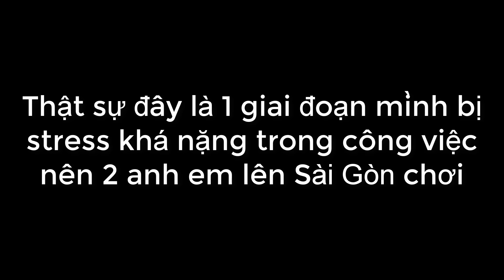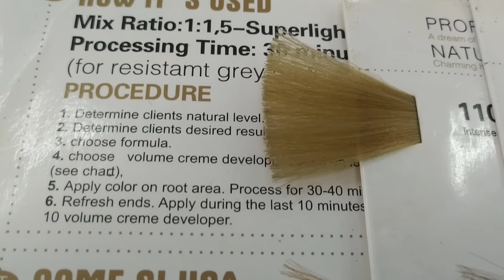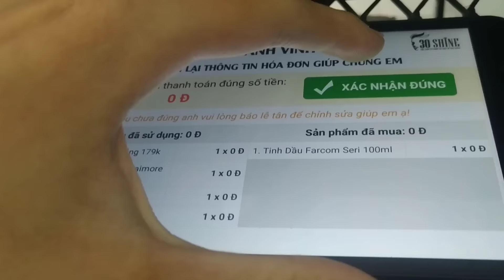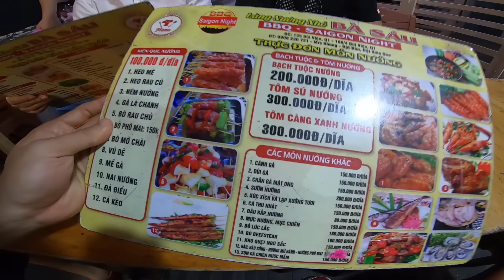Tony Đi Chơi Gặp Em Bé Tội Nghiệp Đang Làm Ảo Thuật Kiếm Sống - Tony Vlogs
Thấy video hay thì [ĐĂNG KÝ] & [GIỚI THIỆU] channel mình đến mọi người nhé! cảm ơn bạn rất nhiều ^^

Copyright By Tony & Do not Reup